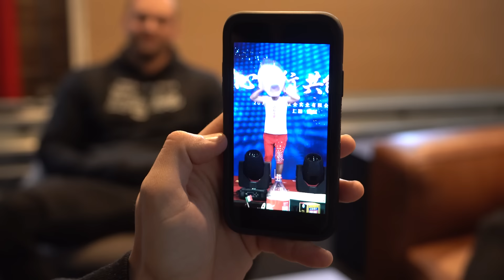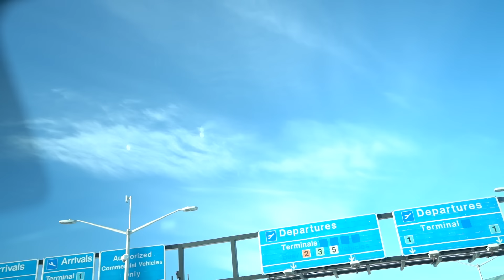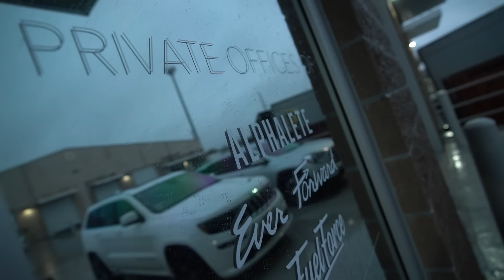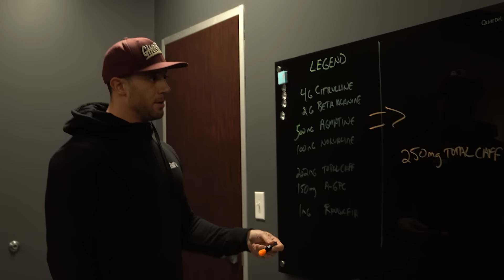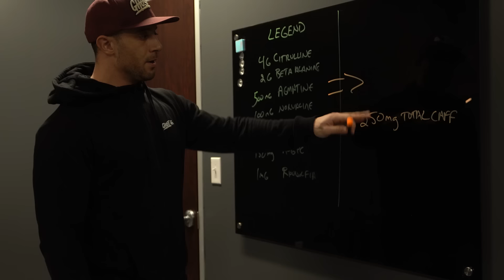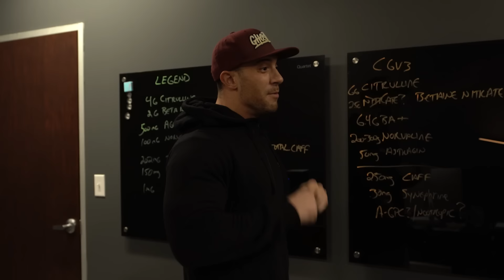Collab SZN - Building The Brand | S4:E4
400 North State St.

We're back legends! This year is going to be EPIC and we are stoked to bring you along for the ride.

In this episode, we head to Houston to talk collabs with Christian Guzman and Maxx Chewning.